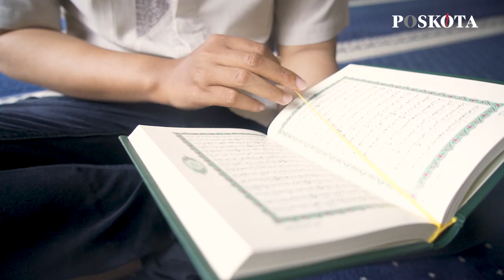POSKOTA SELAMAT HARI RAYA IDUL FITRI 1442 H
Mari lupakan segala kesalahan dan saling memaafkan, Semoga Allah SWT melimpahkan banyak keberkahan pada kita semua, dan semoga dalam setiap mensucikan diri ada niat untuk memperbaiki diri, serta menjadi kemenangan hakiki.

Dalam setiap mensucikan diri, ada niat untuk memperbaiki diri.
Dalam setiap kekhusyuan, ada doa penuh harap.
Dalam setiap kebersamaan, ada silaturahmi yang harus dijaga

Kami keluarga besar POSKOTA mengucapkan Selamat Hari Raya Idul Fitri 1442 H. Minal Aidin Wal Faidzin, mohon maaf lahir dan batin.

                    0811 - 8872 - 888